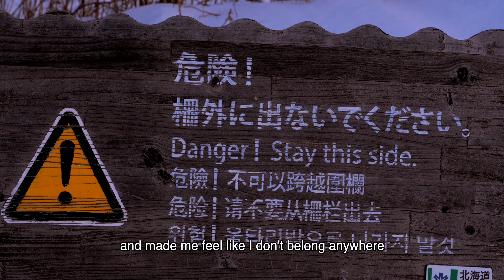Envy | sdjmalik Snare Drum Performance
'Envy' is an original snare drum performance, soundtrack, and part 3 of "The Gate To The Throne" Trilogy all produced by sdjmalik.

Drum Equipment: